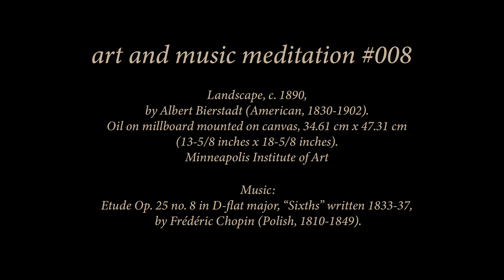No. 8 Peaceful Art and Music Meditation - Classical Chopin Piano Etude Op. 25 No. 8 in D-flat major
Give yourself just a few minutes to relax with this 19th century landscape painting and classical Chopin piano piece.

Featured public domain art and music in this relaxing meditation:

Painting: Landscape, c. 1890, by Albert Bierstadt (American, 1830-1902). Oil on millboard mounted on canvas, 34.61 cm x 47.31 cm (13-5/8 inches x 18-5/8 inches). Minneapolis Institute of Art.

Music: Etude Op. 25 No. 8 in D-flat major, "Sixths," written in 1833-37, by Frédéric Chopin (Polish, 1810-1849). Performed by Edward Neeman. Accessed via the public domain archives of the 501(c)(3) nonprofit MusOpen

Make the most of this relaxing art and music meditation:
- Find a comfortable seated position.
- Use the music to focus your attention only on the artwork and the sound.
- Drift into a sort of soft relaxed daydream as you focus only on the present moment you are in, listening to the music and giving all of your other attention to the artwork.
- Search the painting with your eyes. Look at large sections, details, shapes and their relationships to other shapes, colors, brush strokes, and the “gestalt,” or whole, of the painting together. Find pieces that are interesting, beautiful, ugly, subtle, moving, etc.
- Let everything else in your mind fall away. If random thoughts begin to drift in, let them pass, and bring your attention back to the artwork and the music.
- Just get lost in the art, letting your body and mind relax as you keep your daydream state, floating seamlessly between the painting and the music.
- At the end of the session, take in a few calming deep breaths before going about your day.